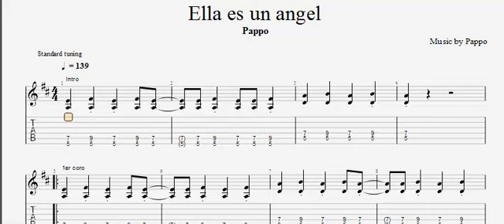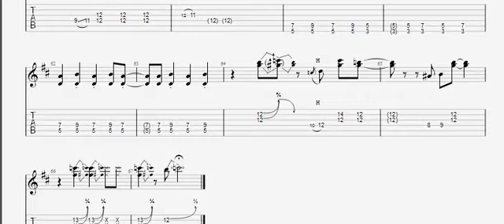Ella es un angel - Pappo - Blues Guitar Transcription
Transcripción completa de "Ella es un angel", grabada por Pappo en su ultimo Cd, "Buscando un amor".

Ya estoy trabajando para transcribir el álbum completo!